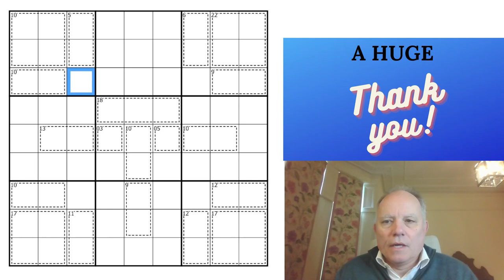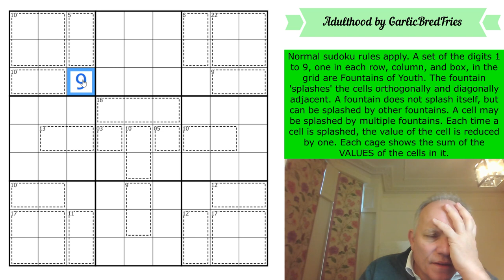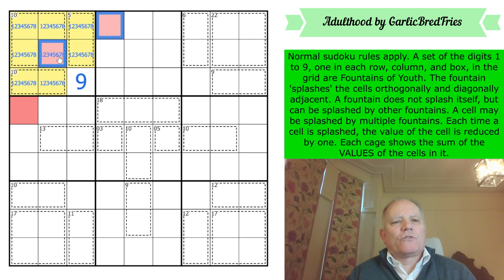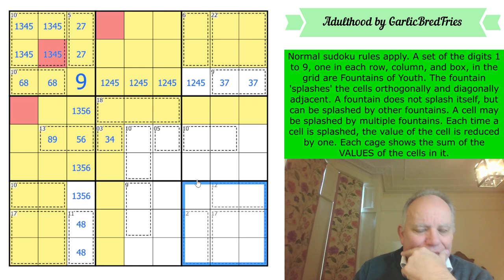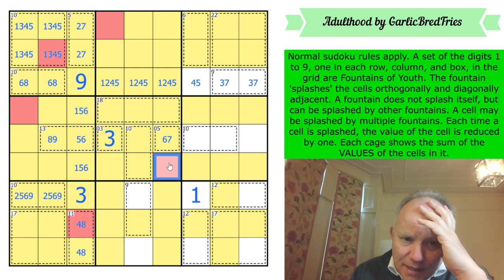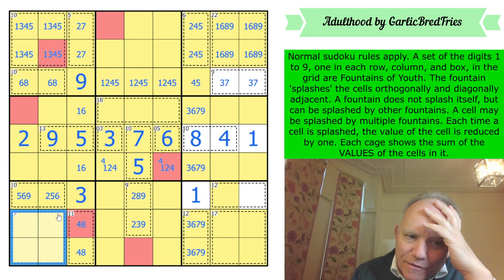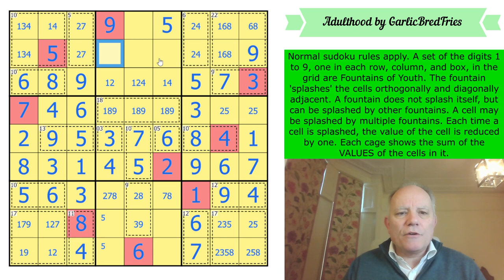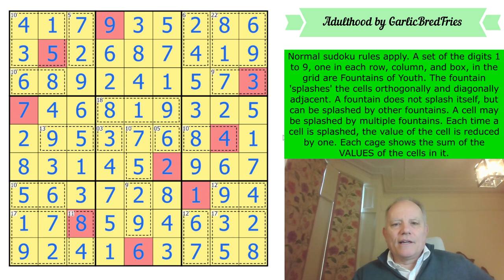We find the Fountains of Youth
Normal sudoku rules apply. A set of the digits 1 to 9, one in each row, column, and box, in the grid are Fountains of Youth. The fountain 'splashes' the cells orthogonally and diagonally adjacent. A fountain does not splash itself, but can be splashed by other fountains. A cell may be splashed by multiple fountains. Each time a cell is splashed, the value of the cell is reduced by one. Each cage shows the sum of the VALUES of the cells in it.

There is still time to enter the prize drawing if you complete any three puzzles from the set. Send in the code by the 20th to be entered to win the prize. Join us on Patreon at the $2/month level or higher to try these puzzles, $3/month or higher to have access to solution videos. (Any Patreon member gets access to a Patreon-only discord channel to discuss the Patreon Reward puzzles and get help if you need it!)

* Lots of other content available, including past rewards, amazing crossword solves and Simon and Mark engaging in a couple of collaborative sudoku solves. *

Check out our GAS pack with brand new Genuinely Approachable Sudoku puzzles by clover!, Philip Newman, and Sam Cappleman-Lynes, an in-app purchase from the (free) Cracking the Cryptic app. In that app you also get a free pack of puzzles by Prasanna Seshadri (one puzzle of each variant of our existing apps), a FREE pack of 23 puzzles in celebration of our reaching 500k subscribers, and can purchase DOMINO SUDOKU, a pack of 100 handmade puzzles (40 available at launch, 5 added each month until it reaches 100) by some of the best constructors in the world. (Coming soon: another GAS pack and a LINES sudoku pack!)

There are also seven videos of Simon and Mark solving the 500k pack puzzles in live streams. See the playlist on the channel to get to them.

▶Credits◀
SOFTWARE: Thanks to Sam Cappleman-Lynes and Sven Neumann
Logo: Melvyn Mainini
Opening Credits: Joel Blundell